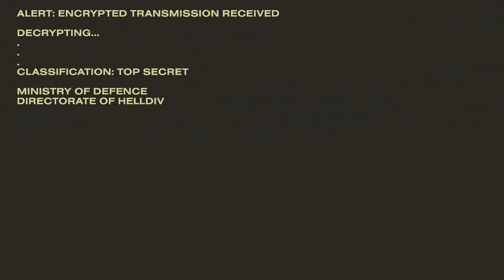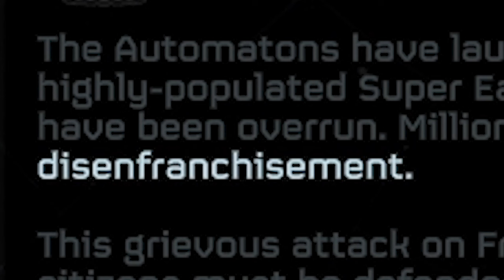IN THE NAME OF SUPER EARTH - Pro and Noob VS Helldivers 2! (Giant Monster Bug Fun)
Pro and Noob start to apply Managed Democracy to these bugs! Enjoy!

Monster Hunter gameplay and Monster Hunter Pro and Noob funny moments are on pause as we head into new Helldivers 2 game with Helldivers 2 gameplay and its Helldivers 2 best weapon story guide how to enemies terminids automatons Helldivers 2 funny moments Helldivers 2 Pro and Noob Helldivers 2 difficulty guide best support samples rare sample farm!